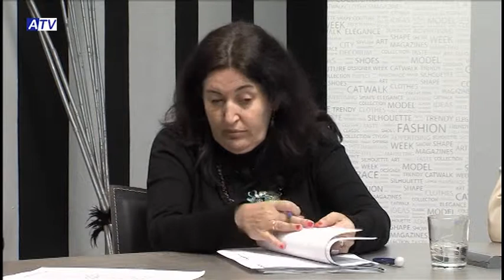EN PRIMER PLANO MUJER 14 03 14